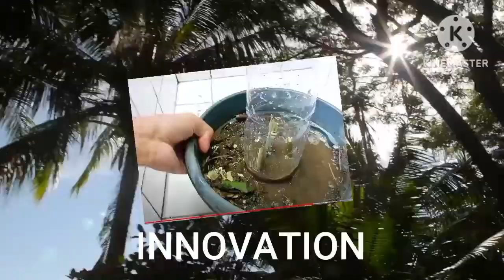Ang mga alaga kung Umang||hermit crab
nilinis ko at pinakain Ang mga alaga kung Umang or hermit crab#umang#hermit crab